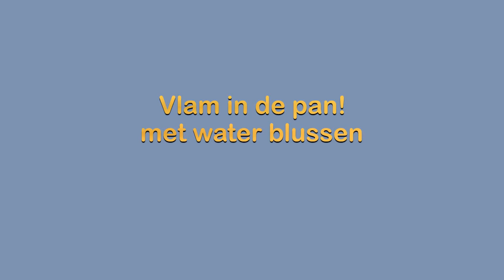vlam in de pan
Hier wordt getoond wat er gebeurt als je de vlam in de pan wilt doven met water.